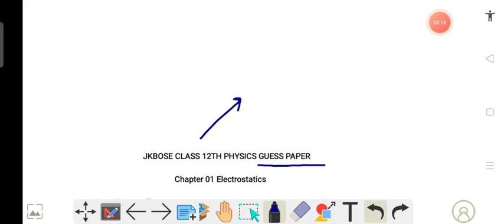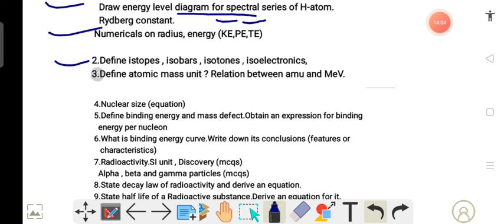JKBOSE CLASS 12TH PHYSICS Guess Paper 2023-24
JKBOSE CLASS 12TH PHYSICS Guess Paper & important questions 2023-24